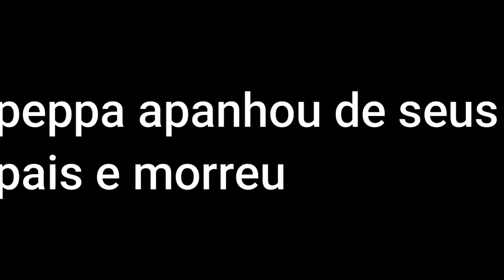Peppa Pig Ytpbr --- Peppa Pig Faz o Mundo Passar fome destruido Abobora feia do Papai Pig (14+)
meu discord:reipord#3260